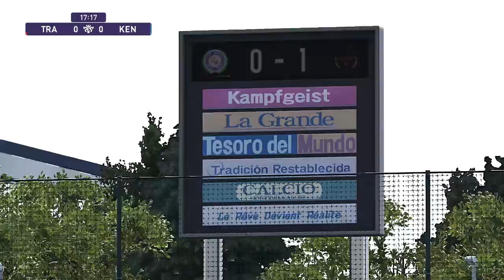⚽ TARU FC vs KENKRE FC ⚽ | 🏆 I LEAGUE (16/03/2022) 🎮 PES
A simulation of the upcoming match in the I LEAGUE    ,   TARU FC    vs KENKRE FC    in

 TARU FC    vs KENKRE FC    - I LEAGUE     (16/03/2022) - Full FCls & Extended Highlights
 TARU FC    vs KENKRE FC    - I LEAGUE     (16/03/2022) - Full Match

TARU FC
KENKRE FC
 TARU FC    KENKRE FC

 TARU FC  vs KENKRE FC
 TARU FC  Vs KENKRE FC    I LEAGUE
 TARU FC  vs KENKRE FC    I LEAGUE     2022
 TARU FC   vs KENKRE FC    I LEAGUE     16 march 2022